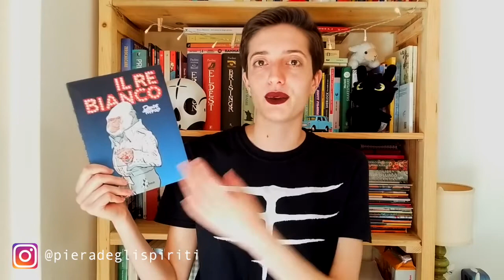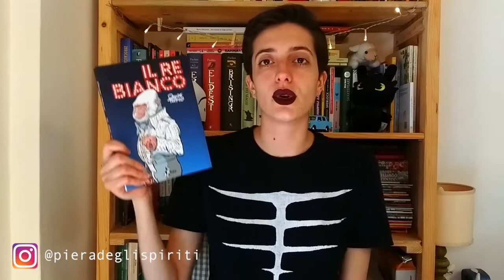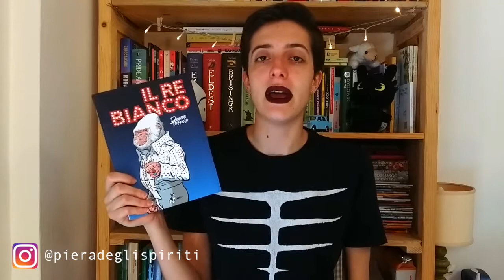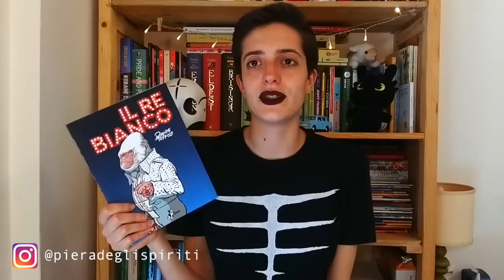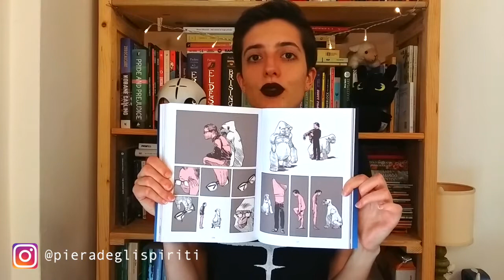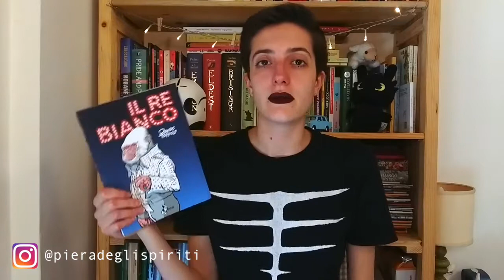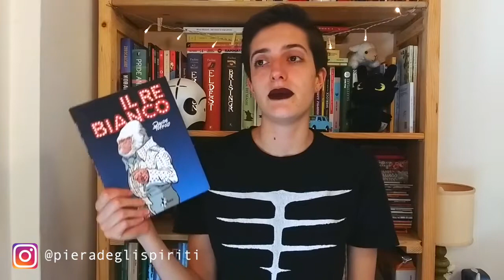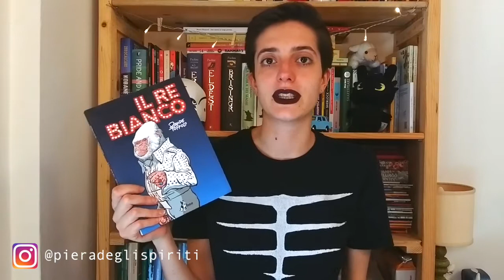IL RE BIANCO - BAO BLOG TOUR + GIVEAWAY - pieradeglispiriti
Il Re Bianco
🌵🌵🌵 LEGGIMI 🌵🌵🌵

Per il giveaway, saranno estratti 3 vincitori o vincitrici tra i partecipanti.
Ognuno/a di loro vincerà:
- 1 copia di “Il re bianco” con dedica disegnata dall'autore

Per partecipare e poter vincere bisogna:
- Mettere mi piace alla pagina Facebook BAO Publishing
- Diventare lettori fissi/seguire i blog/vlog partecipanti
- Commentare tutte le tappe del blog tour
- Condividere il blogtour sui social

C'è tempo per partecipare al giveaway dal 23 maggio al 2 giugno 2018, poi ci sarà l'estrazione dei tre vincitori.

LE ALTRE TAPPE DEL BLOG TOUR:

23 maggio
Ever POP

25 maggio
Videorecensione

28 maggio
Loris in the book
Recensione

30 maggio
Videorecensione

1 giugno
Una banda di Cefali
Intervista all'autore